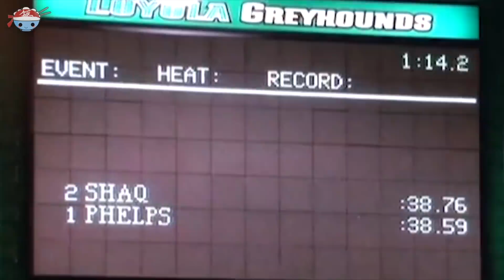【冷飯說】各項運動我樣樣精通！大鲨鱼O'Neal挑戰5項運動的世界冠軍：讓Shaq品嚐人生最煎熬的3小時...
2009年 奧尼爾參加了一檔真人實境秀《ShaqVS》挑戰各個項目的奧運冠軍。
讓我們看看認真起來的大鯊魚，能否赢得這些挑戰呢？

00:00 鯊魚來挑戰
00:50 第1戰【拳王爭霸👊🏻】
03:16 第2戰【沙灘排球🏐】
04:34 第3戰【田徑比賽🏃🏻】
06:37 第4戰【納斯卡賽車🏎】
09:52 第5戰【游泳比賽🏊🏻】

分割線
視頻傳送門：